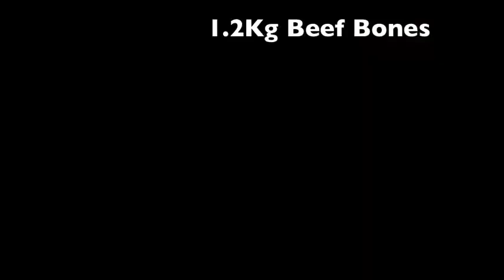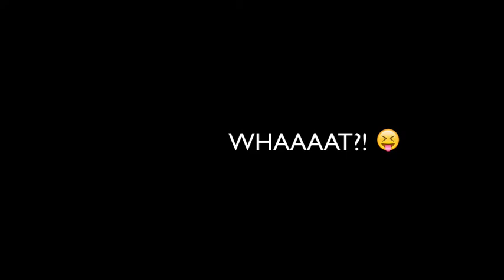How to Make Beef Bone Broth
In this video I show how to make a really quick, easy, tasty, and healthy bone broth.  Fully compatible with the whole30 program  I am currently doing and paleo too. With the right recipe and mindset cooking is just as fun as eating and I hope you will have as much fun watching the video as I had making it.